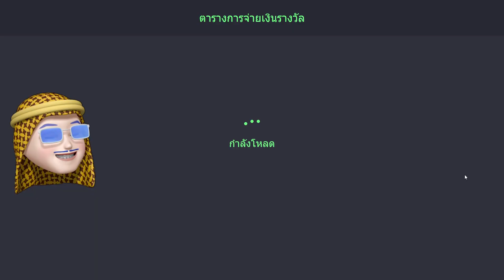สล็อต สล็อตแตกง่าย สล็อตpg : Wild Ape สูตรวายล็อคเป็นไงไปดู